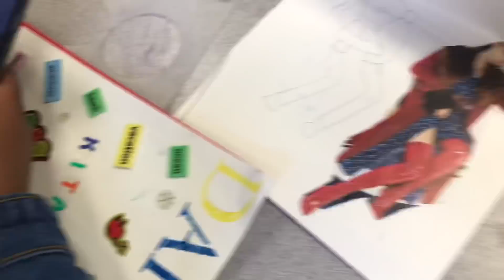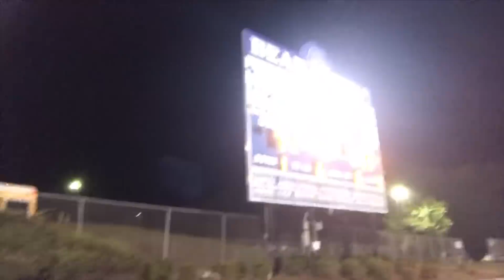School Game Day Vlog 💖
Welcome BACK or to my channel my jemz ❤️ if you’re new here hit that subscribe button and if you’re returning hit the like , & comment ❗️💘💘 Want to say a big thanks to you guys and I love you allllll ❤️ ( watch in HD 1080P)

Current Hair :
(18,20,22,24) . Beauty Forever
Hair Details: Brazilian Body Wave 18' 20' 22' 24' bundles with 18' closure